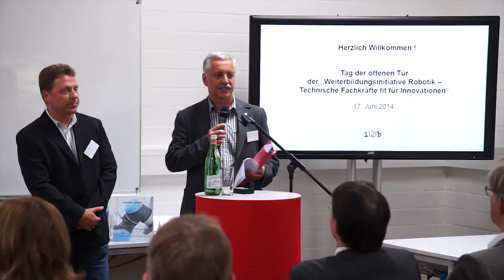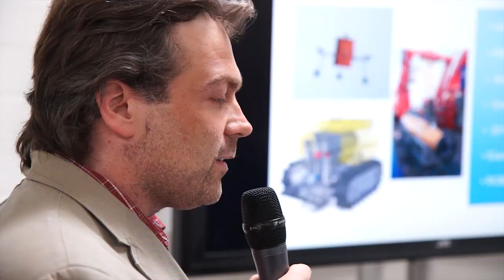i2b meet-up Robotik Juni 2014 - Weiterbildung in Bremerhaven